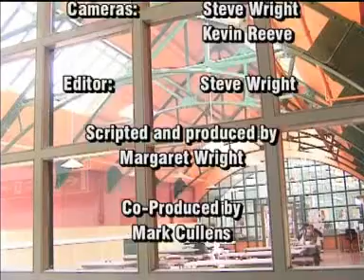BRAG Enterprises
filmed Brag Enterprises when they were remodelling. This shortened version contains interviews with students, a visit by Gordon Brown and renovation work. Brag are based in Bowhill, Fife UK and are part of the Adam Smith College